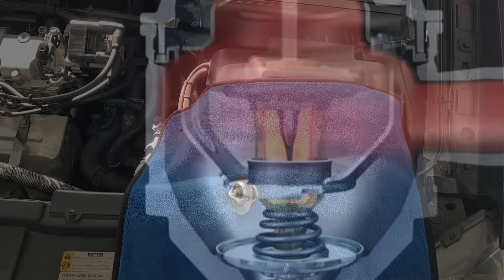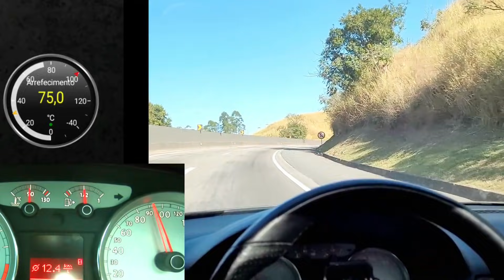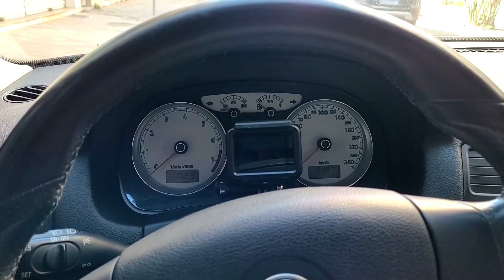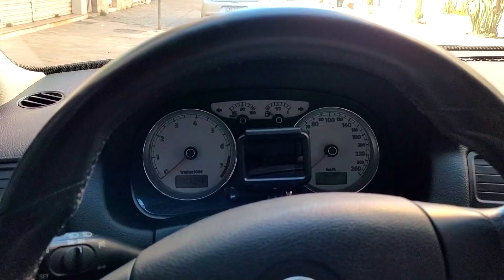EVITE PROBLEMAS MAIORES e MELHORE SEU CARRO!( Faça o Teste)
👉NÃO DEIXE DE PARTICIPAR DO NOSSO SORTEIO VEJA NO VÍDEO COMO PARTICIPAR!

NESTE VÍDEO VOU MOSTRAR PARA VCS  O MELHOR TESTE PARA SABER SE A VÁLVULA TERMOSTÁTICA  ESTÁ RUIM, COM PASSAGEM LIVRE OU SEM A MESMA! CASO VC TENHA UM SCANNER AUTOMOTIVO, O TESTE SERÁ AINDA MAIS PRECISO!